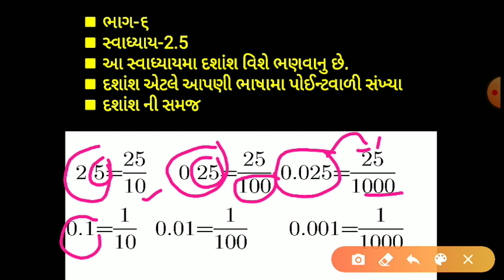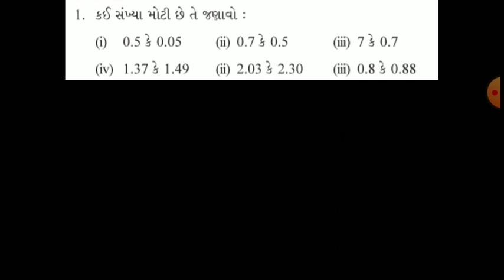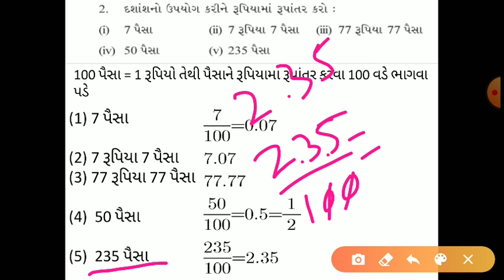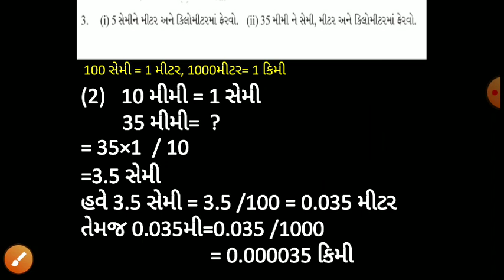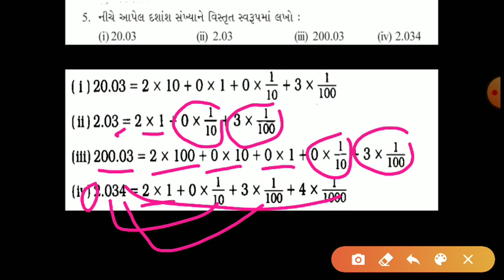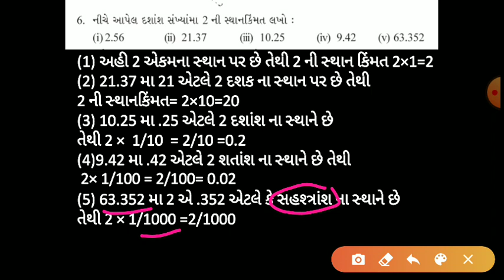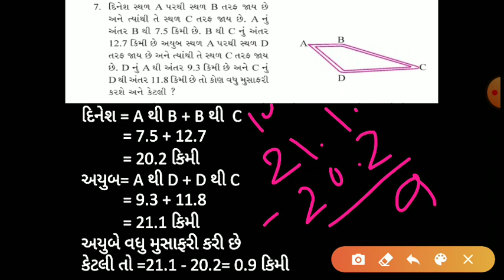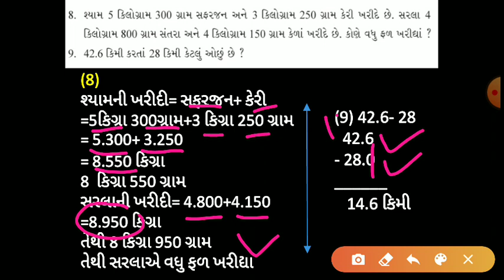ધો-૭ ગણિત પ્રક-૨ ભાગ-૬ વિરેન્દ્રસિંહ ઝાલા